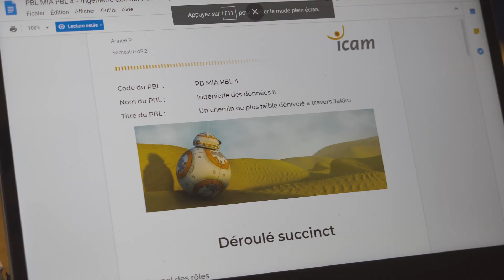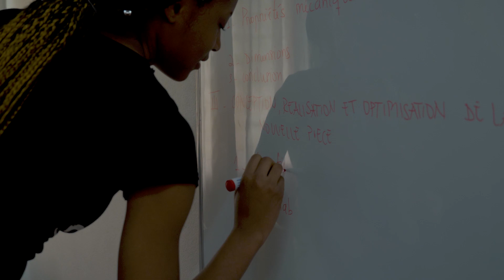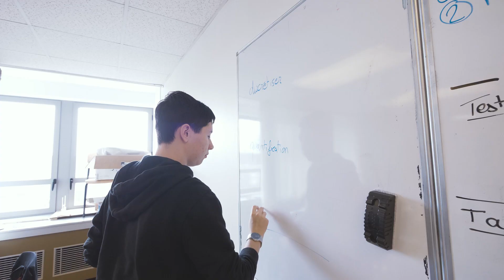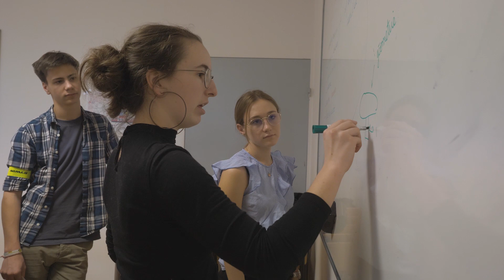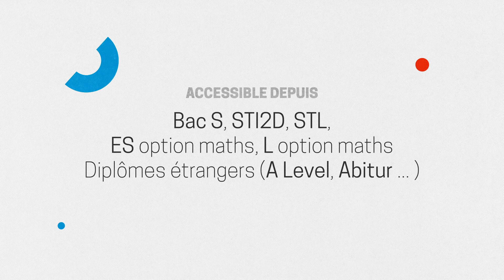LE PARCOURS OUVERT // LE FONCTIONNEMENT DES PBL : PROBLEM BASED LEARNING [EPISODE 6]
Lancé en 2018, le parcours ouvert est une nouvelle façon de devenir ingénieur généraliste.⁣

Avez-vous déjà entendu des PBL ? Problem Based Learning ? On vous en dit plus !
Dans les PBL, les étudiants travaillent en projet pour résoudre un problème.
Un exemple concret de problème ? La carte mémoire d’un appareil de Star Wars est endommagée. Le but est de monter un algorithme pour pouvoir l’aider à traverser le désert sans problèmes avec le chemin le plus court possible. Dans cette vidéo, vous découvrirez l’importance du travail en équipe dans le cadre du PBL, les rôles dans chaque équipe, et surtout… la mise en commun avec tous les autres étudiants de tous les autres sites Icam. Un excellent moyen pour se préparer à la vie en entreprise, apprendre à travailler et communiquer ensemble.
Le parcours ouvert, c’est avant tout une pédagogie innovante et entièrement basée sur l’expérimentation et l’interculturel.

Avec le parcours ouvert, l'Icam vous propose de devenir ingénieur généraliste grâce à un cursus interculturel allant de l’expérimentation à la conceptualisation.⁣